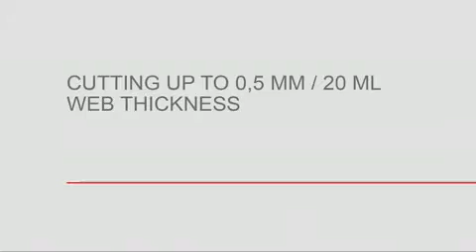Pantoon - Fotoba Digitrim 30 _ 62 - YouTube.mp4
Fotoba Digitrim 30 - 62